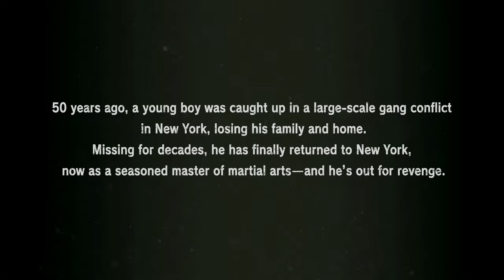NEW DLC! Zafina, Leroy Smith, Moves & Replay features | Tekken 7 Season 3 Announcement & Trailers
Total 4 characters this time with improved practice mode, new moves for all characters ,replay features added in season pass 3.
They seemed to be less on time this time. The announcement ended so quick

Please follow the official Tekken channel over Twitch to show your support.